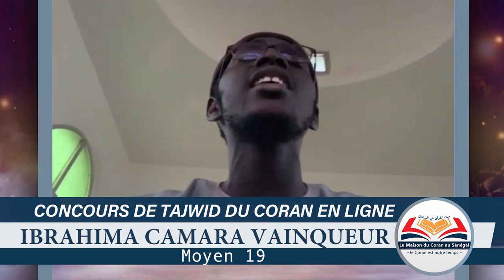VOICI LE VAINQUEUR DE CETTE PREMIÈRE EDITION DU CONCOURS DE TAJWID DU CORAN EN LIGNE /FÉLICITATION